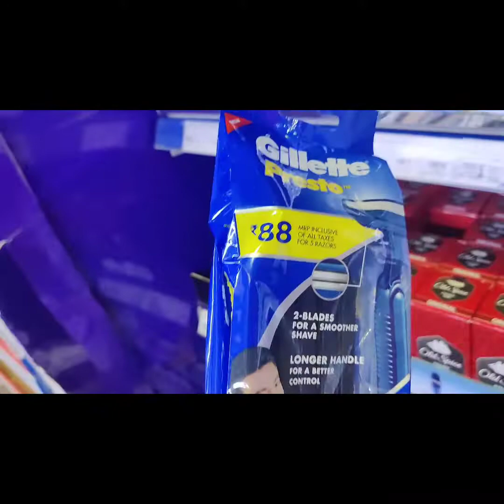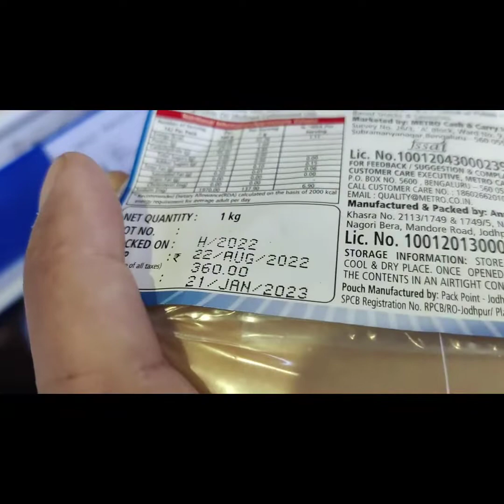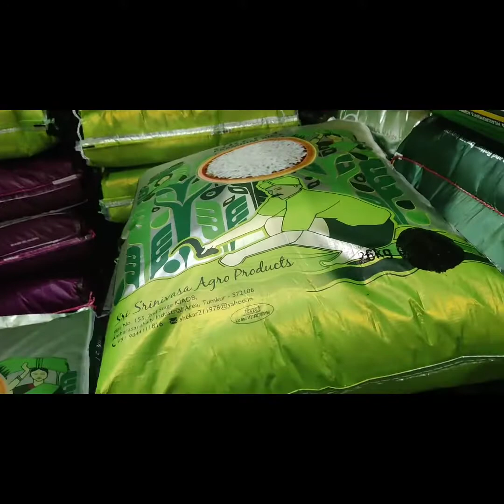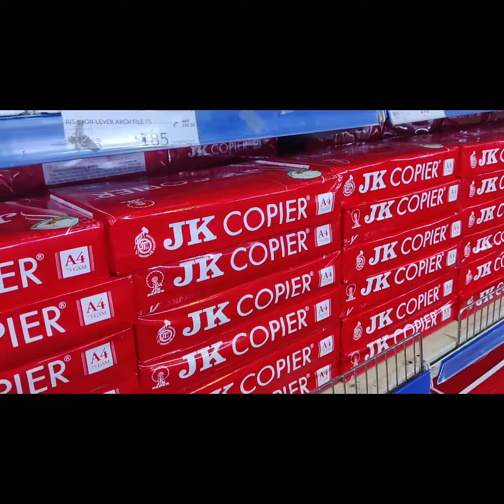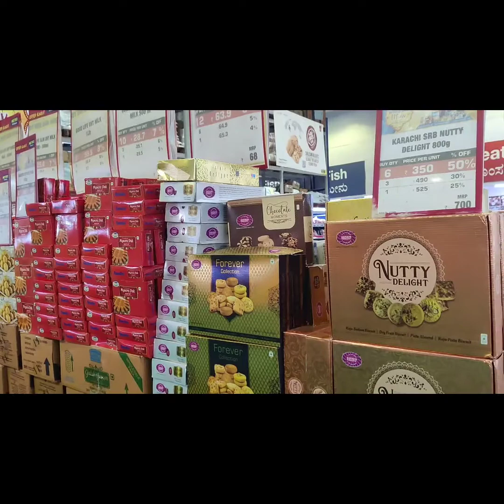Shopping at Metro wholesale again